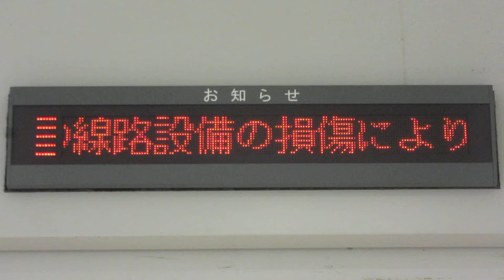JR東日本 東京駅 八重洲南口 改札口 異常時情報案内標(お知らせ用LED電光掲示板)